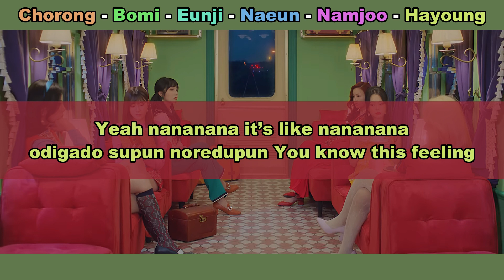Aprenda a cantar APINK - DUMHDURUM (letra simplificada)